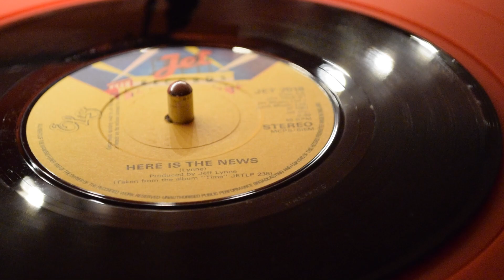ELO - Here Is The News (45rpm Vinyl)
Flat digital dub of the original 7"

Like what I'm doing and want to support me improving and continuing to make these videos?

I don't make money off these videos, all ad revenue automatically goes to the rights holder.

Turntable: Technics SL-3200
Cartridge: Audio Technica AT95
Stylus: Audio Technica ATN95ex Elliptical Stylus
Amplification: Sanyo JA-220